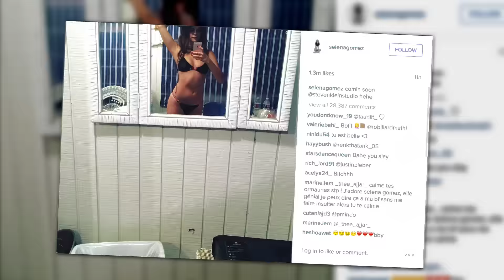Selena Gomez Shares Mysterious Sexy Mirror Selife | Splash News TV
Selena Gomez blessed her fans with a super sexy picture of herself in a skimpy swimsuit. The reason behind it is not another day at the beach, however.